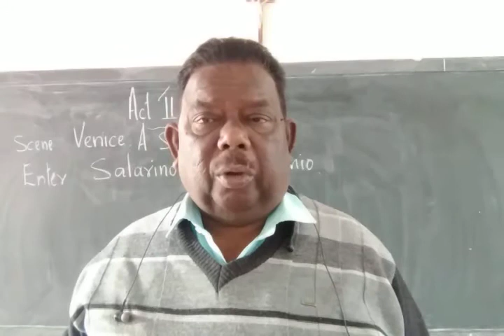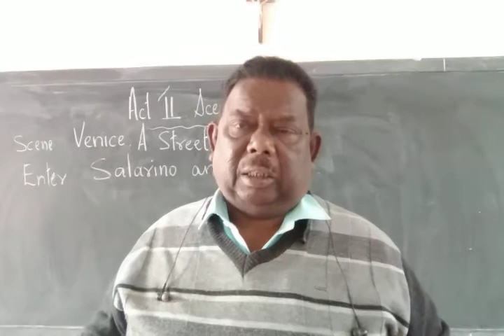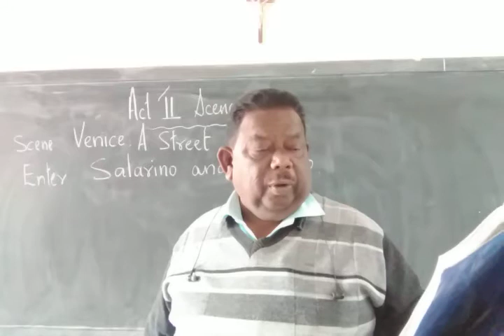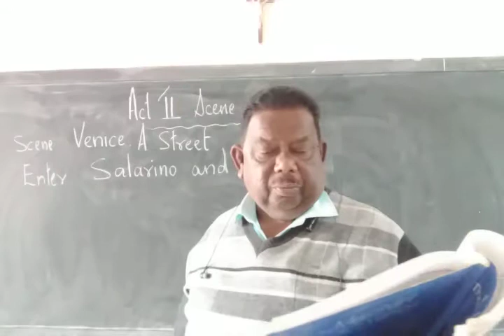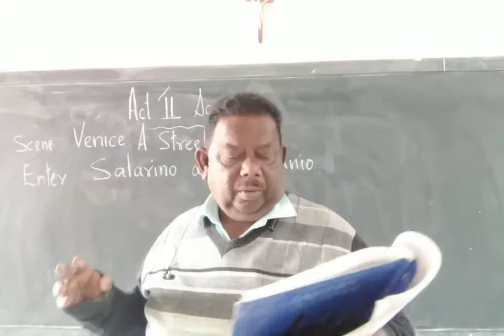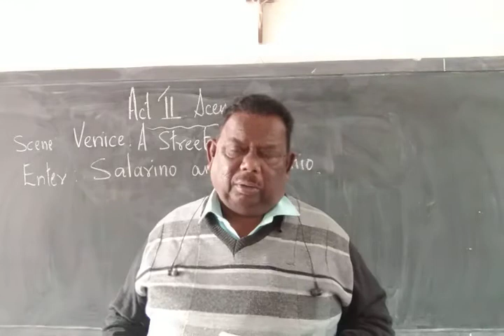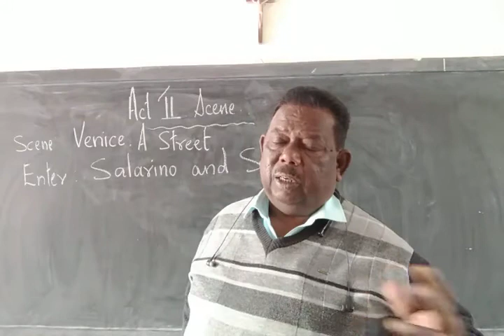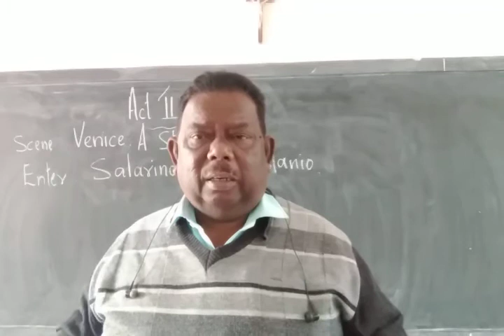8/2/2021 STD 9 English Literature The Merchant Of Venice Act 2 scene 8.